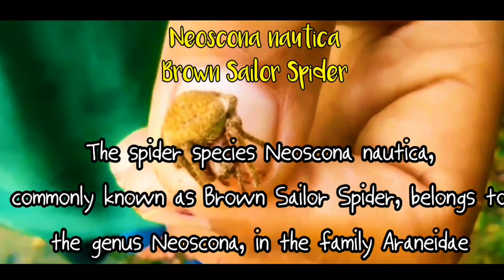Picking snails in the river like a horn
so for to this video
picking a snail kinky from the river
fresh water